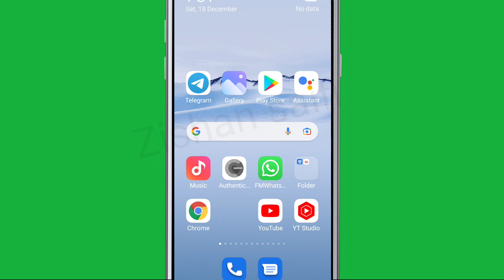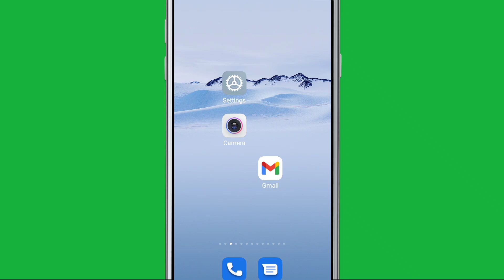Fix Facebook Could not process your request We could. Please try again later Problem solve Facebook